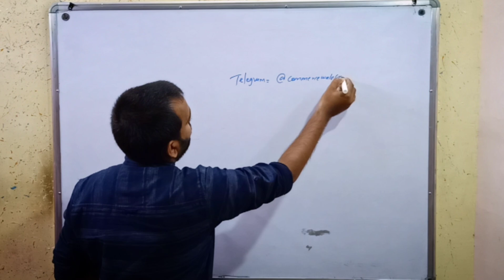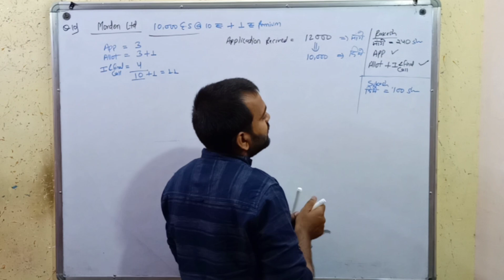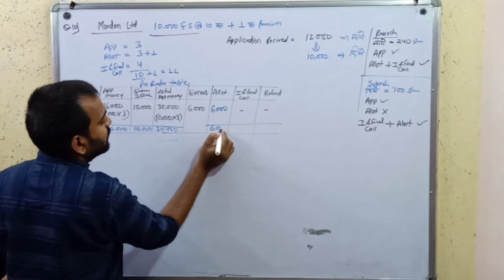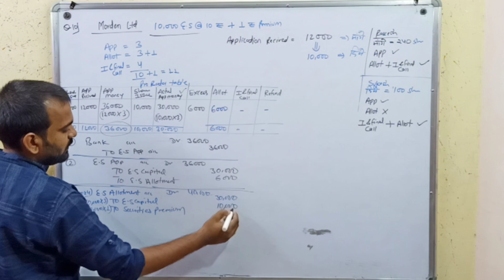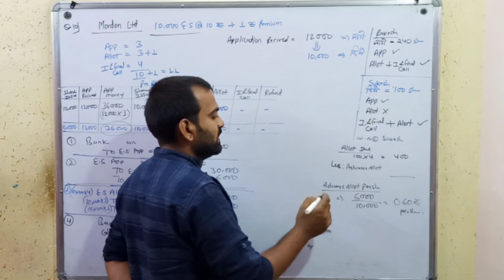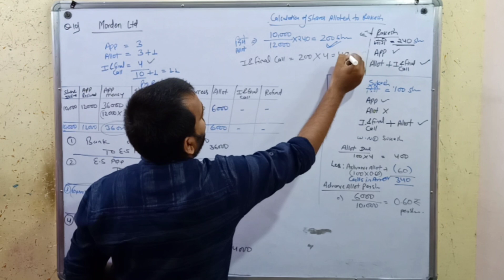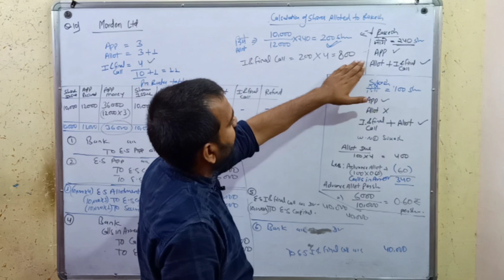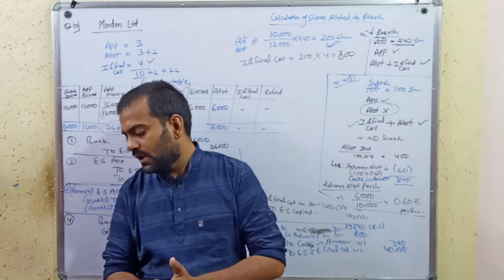Company Accounts Class 12 RBSE Book Question Number 10 Solution | Study WithMe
Study